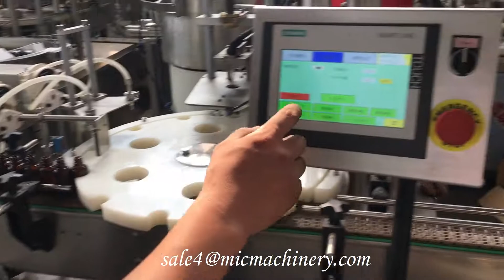MIC-LL40 Automatic e-liquid essential cbd oil small bottle filling capping machine